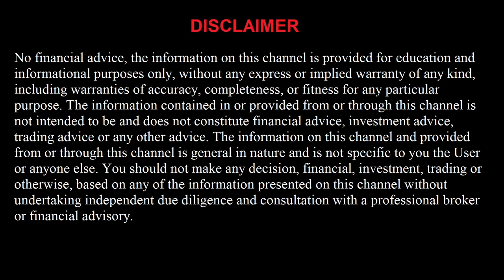FREE MLB Picks Today 5/29/22 MLB Betting Picks and Predictions Today Free MLB Betting Predictions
Colorado Rockies at Washington Nationals
Detroit Tigers vs Cleveland Guardians
Tampa Bay Rays vs New York Yankees